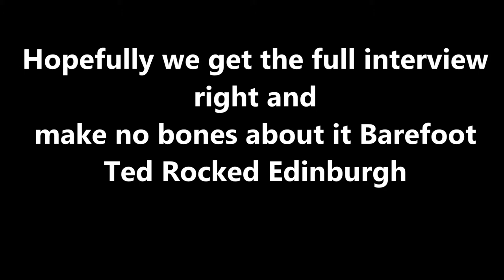Barefoot Ted In Ed in Burgh Bloopers take 1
Oh yes when you get great people to visit you may as well have some fun and we had a ball with Barefoot Ted McDonald from Chris MacDougall's Book "Born To Run" This will be sure to get him back for the Scottish Barefoot Run & Conference later this year on the 14th Sept. Awesome Dude you rocked Scotland!